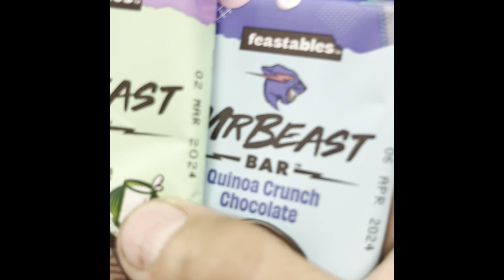Trying Out MrBeast Chocolate!